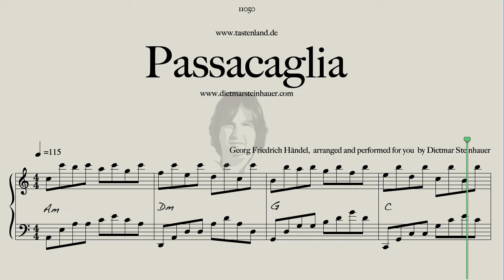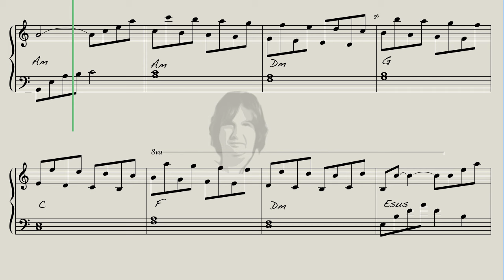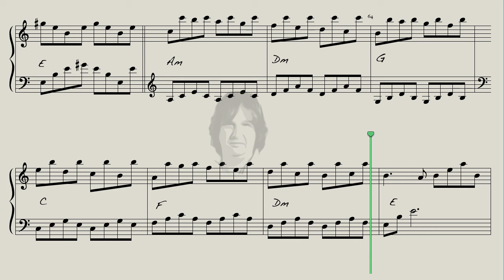Passacaglia - Midnight Version - Georg Friedrich Händel